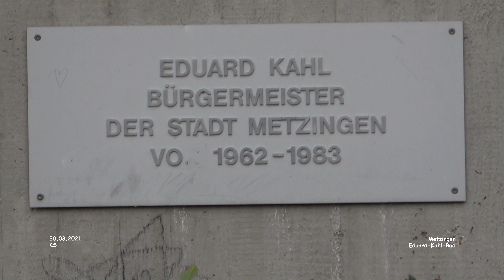Eduard-Kahl-Bad - Metzingen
Impressionen - Metzingen